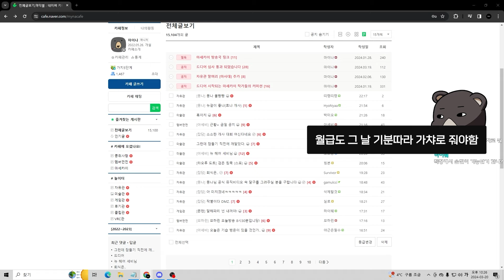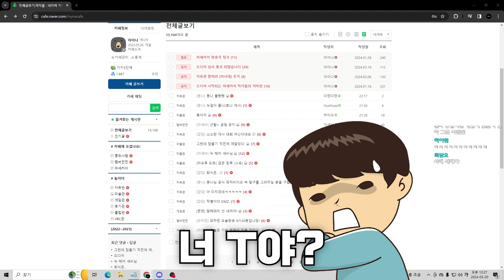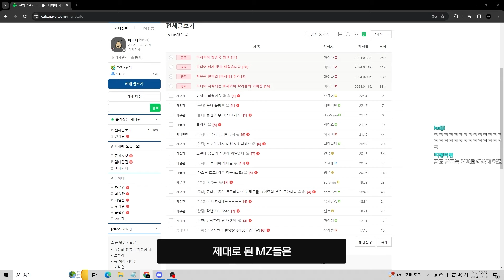사실 MZ세대는 예전부터 있었고 정확하게는 이게 문제지